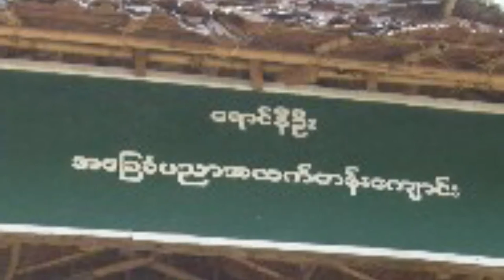Ku Ku: Immigrant Stories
Ku Ku, a Karen refugee, talks about growing up and going to school in a Thai refugee camp and starting a new life in St. Paul, MN, USA.

immigrantstories.umn.edu